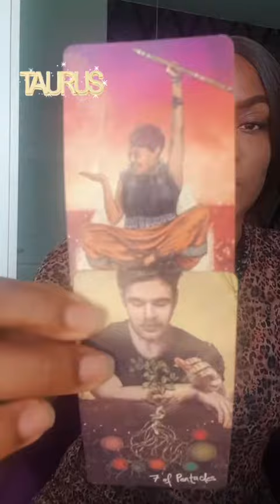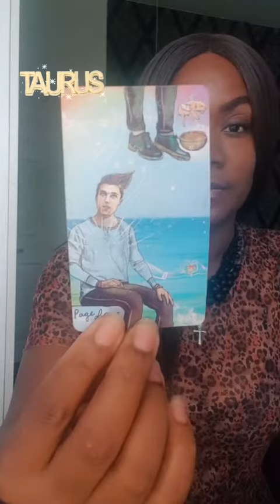Taurus Love Tarot Reading July 2021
Hi Taurus, thank you for visiting. Here is your love tarot reading for July 2021. Also, check out your Moon and Rising sign videos for more messages.

If you would like to book a birth chart reading please click the official booking link below, I will never reach out to you to book with me, so please be aware of impersonators.

Love always

Clarissa